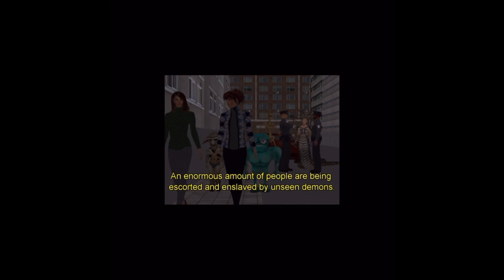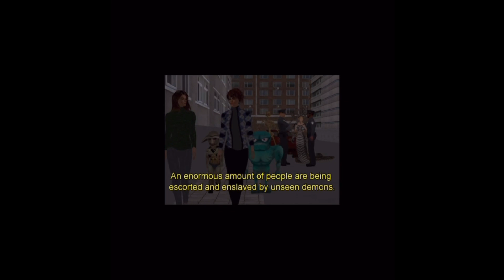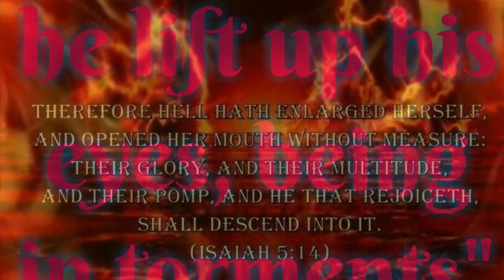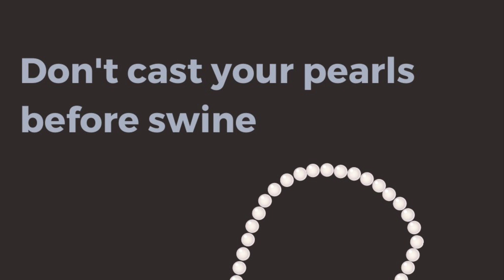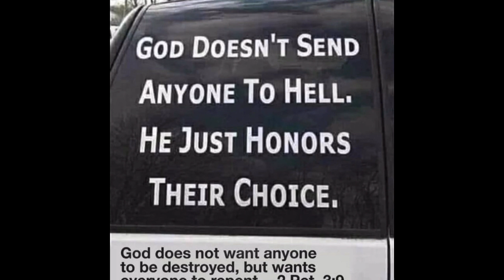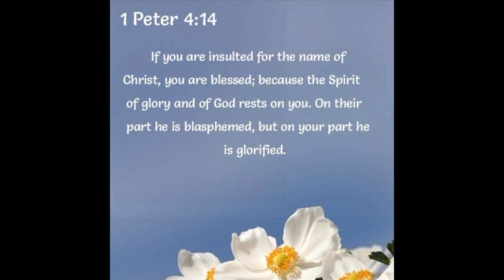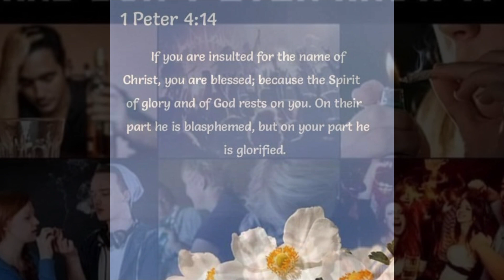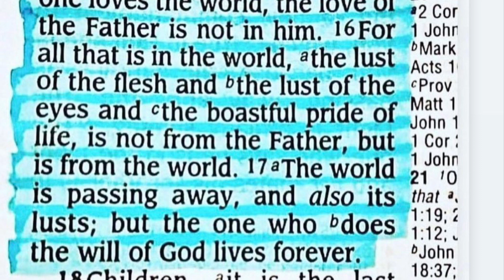Chosen ones and lovers of God you must resist your flesh daily to glorify God